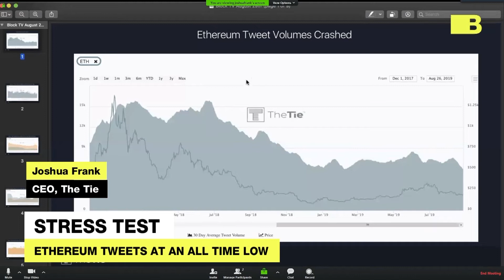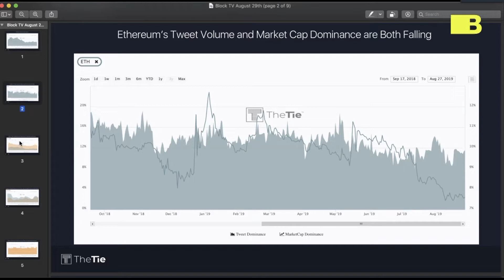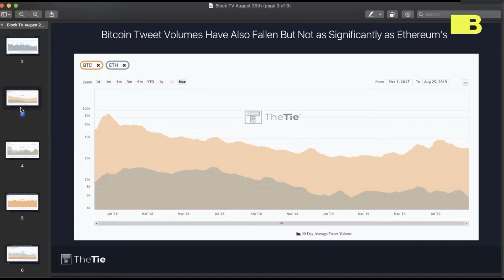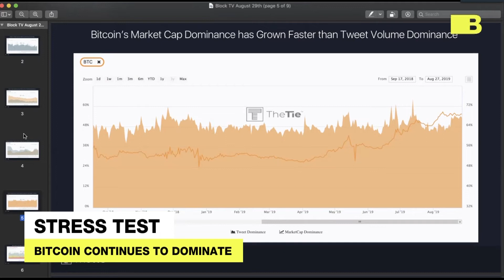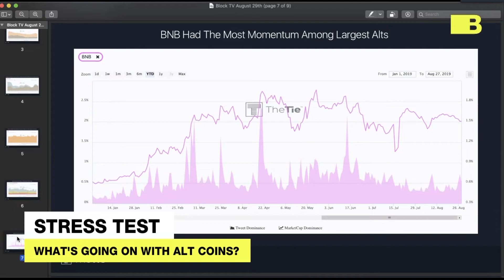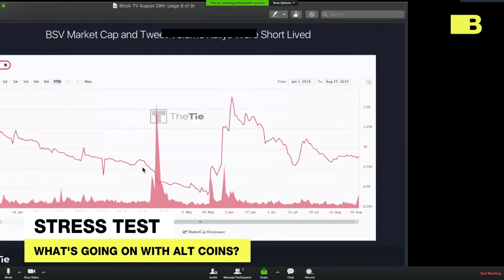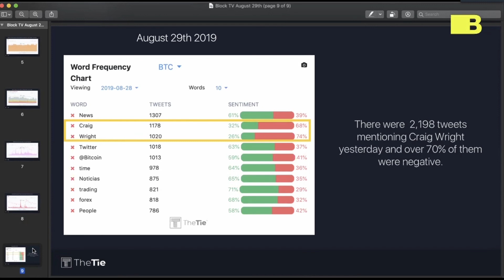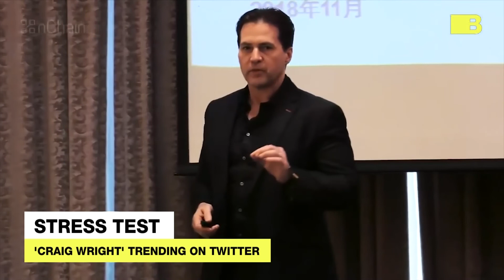Craig Wright Makes Crypto Twitter For All The Wrong Reasons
It seems Craig Wright has made it back into the crypto twitter limelight, but this time for all the wrong reasons.